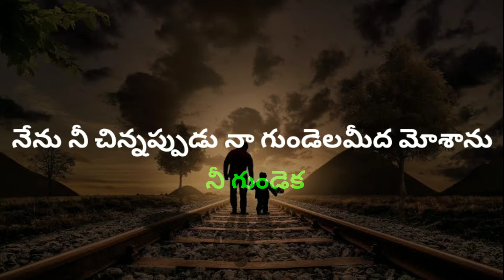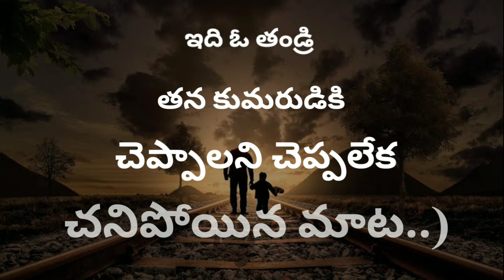Last words of Father to his son || K.S.KUMAR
Lyrics by K.S.KUMAR